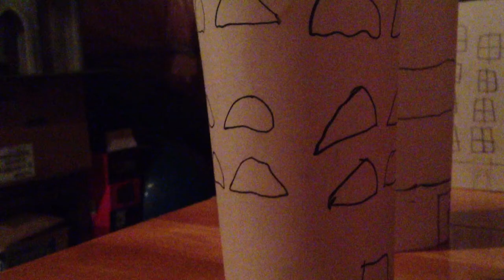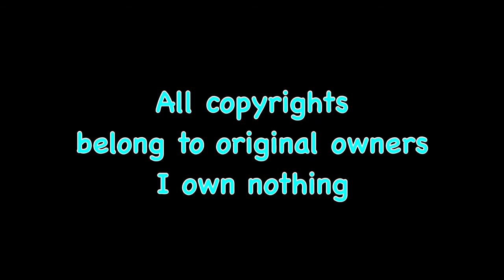GIGANTOZILLA VS TRITOROS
I'm sorry I haven't made a video in a while so heres a sequel to Gigantozilla, like the Godzilla series Gigantozilla started off as a bad guy, now he's fighting another monster for territory, Tritoros: A giant Triceratops with plates on his back similar to a modern armadillo, horns that resemble a Bulls, and a live in a city called Americano, an italian version of an American city.

Note: The inspiration came from Godzilla raids again and there's no sound effects during the fight scene because well again I was at my grandmothers house when I first did this, still it's awesome plus i'm going to make movies about the other monsters I made.